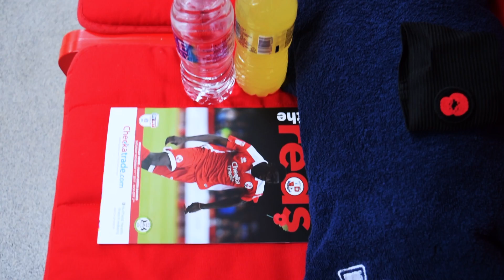BEHIND MATCHDAY | Forest Green Rovers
Watch exclusive footage from before, during and after Saturday's 1-1 draw at home to Forest Green.